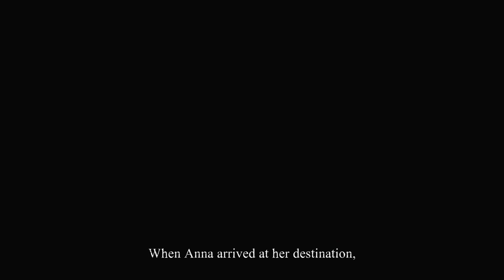Valiant Hearts: The Great War Part 5 - Medic Duties [Gameplay/Walkthrough]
Let's play Valiant Hearts: The Great War! This time, Anna, in search for her father, tends to soldiers at battle and discovers a secret vault...

▬▬▬▬▬▬ VIDEO INFORMATION ▬▬▬▬▬▬
• Game:  Valiant Hearts: The Great War / Soldats Inconnus: Mémoires de la Grande Guerre
• Developer/Publisher:  Ubisoft Montpellier

▬▬▬▬ GAME INFORMATION▬▬▬▬

Valiant Hearts is a puzzle-based game which takes place across the course of The Great War, putting players in the role of four characters; the Frenchman Emile, his German son-in-law Karl, American soldier Freddie, and Belgian nurse Anna.

Valiant Hearts comprises four chapters split into several sections, with each section requiring the player to clear an objective in order to progress through the story, most of which generally involve solving puzzles by obtaining certain items needed for the situation. Other sections include wartime segments requiring the player to survive heavy gunfire, stealth sections where the player must avoid being detected by enemies, and rhythmic car chase sections set to classic songs. Each character is able to interact with objects, perform a melee attack to knock out guards or smash through debris, and aim and throw projectile objects such as bricks or grenades. There are also some traits unique to each character. Emile has a shovel which lets him dig through soft ground, Freddie carries shears which can be used to cut through barbed wire, and Anna is able to treat patients for injuries, which requires the player to press buttons with precise timing.

Additionally, players in Valiant Hearts can issue various commands to a dog named Walt, who is able to squeeze into small areas, hold onto and fetch certain items, activate switches, and move around without being suspected by the enemy. The game features optional collectible items hidden in each segment, facts about the real-life war that are unlocked as the game progresses, and a hint system the player can use if they are stuck on a section for a certain amount of time.

In Valiant Hearts, the story begins in the year 1914. Archduke Franz Ferdinand has been assassinated and Germany declares war on Russia in response. Anticipating war, France begins to deport all German citizens. Karl, one of the many Germans deported, is forcibly separated from his wife Marie and their son Victor. Karl is then drafted into the German army. Likewise, Marie's father and Karl's father-in-law Emile is drafted into the French army.

Valiant Hearts: The Great War received positive reviews. Aggregating review websites GameRankings and Metacritic gave the PlayStation 4 version 81.41% based on 29 reviews and 77/100 based on 48 reviews, the Xbox One version 80.15% based on 13 reviews and 81/100 based on 15 reviews, the Microsoft Windows version 79.17% based on 18 reviews and 79/100 based on 26 reviews and the PlayStation 3 version 76.67% based on 3 reviews and 77/100 based on 4 reviews. The game was awarded the Best Narrative and the Games for Change awards in the 2014 Game Awards and the Best Animated Video Game award in 42nd Annie Awards.